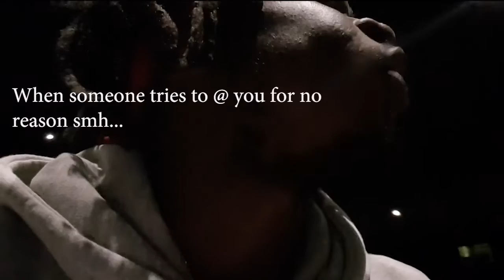Avengers Endgame Vlog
Its been a VERY long time since we put out a vlog this is the first one to come out this year and it will be the first of many.In this vlog some members of the SPG and our friends go to see Avengers Endgame at midnight DON'T WORRY THERE IS 0 SPOILERS GUYS.This video just contains excitement and reaction.So there will definitely not be spoilers.Hope you all enjoy this video please like, comment and subscribe.